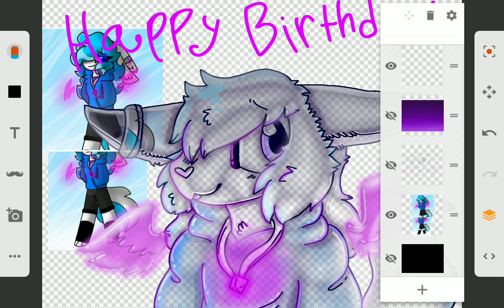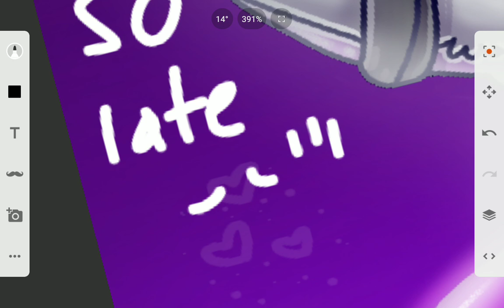Birthday gift for Yuki the Bunny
sorry I took so long AAAA

uhh I kinda just went in the layers cuz ehsbbz

time 3:23:53 (3 hours and 23 minutes and 53 seconds )

I guess I kinda improved hh